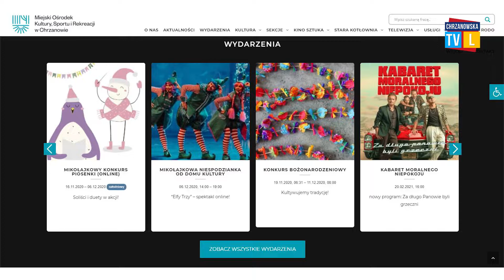Zamiast imprez plenerowych wydarzenia w sieci